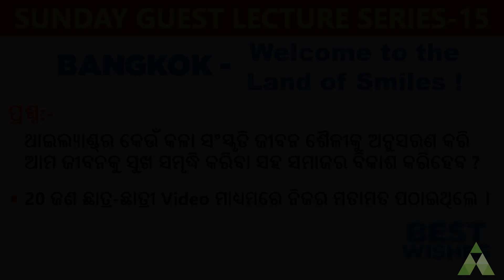Aveti Achiever-Sunita Mishra|Sunday Guest Lecture Bangkok|Aveti Learning